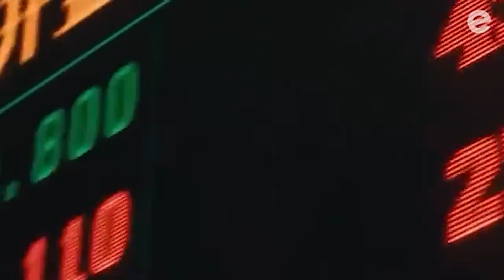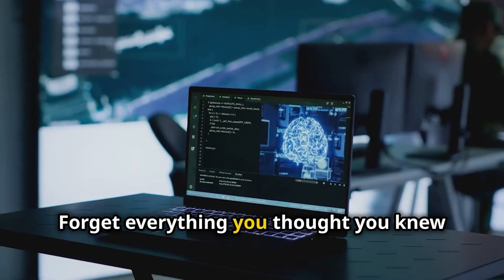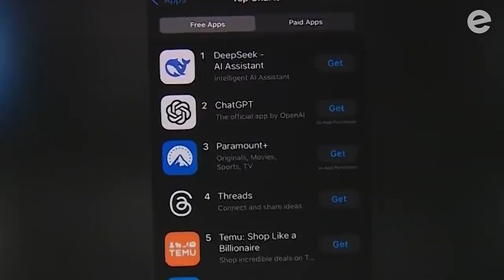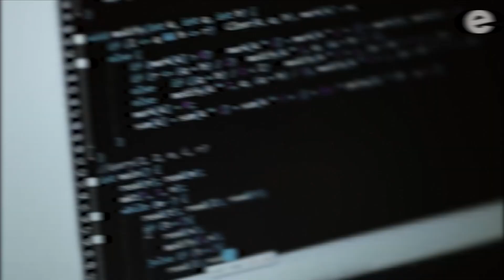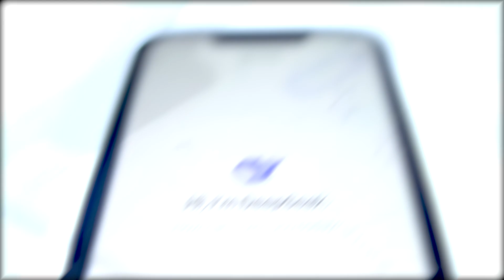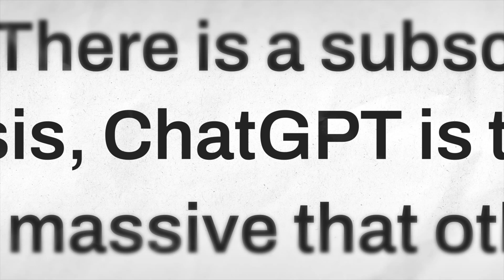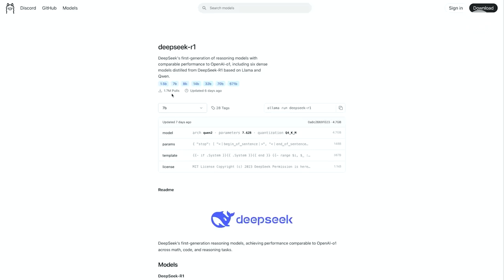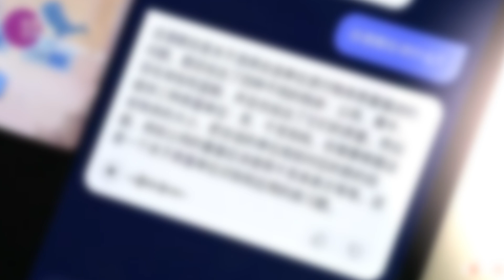Çin'in Yapay Zeka ile Dünyayı Ele Geçirmesi Mümkün mü?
Çin, yapay zeka alanında inanılmaz bir hızla ilerliyor ve DeepSeek gibi şirketler, bu alandaki iddiasını ortaya koyuyor. Peki, 🇨🇳 Çin'in yapay zeka stratejisi ne? DeepSeek'in geliştirdiği teknolojiler neler? Bu videoda, Çin'in yapay zeka gelişimini, DeepSeek'in çığır açan modellerini ve dünyayı nasıl etkileyebileceğini derinlemesine inceliyoruz. DeepSeek R1 modelinin OpenAI ile karşılaştırılması, Çin'in yapay zeka alanındaki hedefleri ve daha fazlası bu videoda!

ChatGPT, DeepSeek, Claude ve Gemini yarıştı! Kazanan sizce kim oldu?

00:00 - Çin Hükümeti ve Açıklamaları
00:20 - Çin'in Büyük Yapay Zeka Oyuncuları
01:32 - Diğer Büyük Oyuncular
02:16 - Liang Wenfeng & Deepseek
03:35 - High Flyer
04:25 - DeepSeek'in Arkasındaki Donanım
05:05 - DeepSeek R1
06:07 - Çin Devleti'nin Görüşü ve Katkıları
07:00 - Çin Yapay Zekalarının Gerçek Hayata Yansıması
08:58 - Takip Edin

Ben Arman ACAR. Dilerseniz beni YouTube'ta takip edebilirsiniz
Diğer platformlardan bana ulaşmak isterseniz: